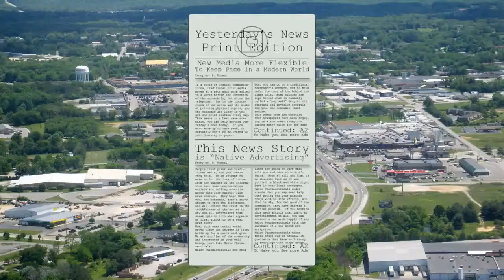Crossville airport open house Southern Stars Band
Fever (Instrumental) - Snowflake
Cars Race - Reusenoise